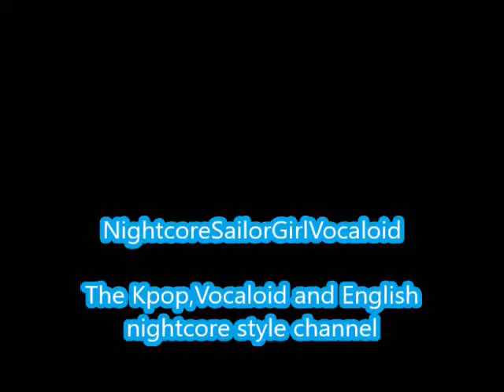Honey-Girls' Generation (Nightcore)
Another video

Honey by Girls Generation